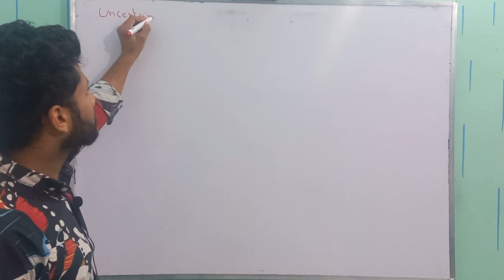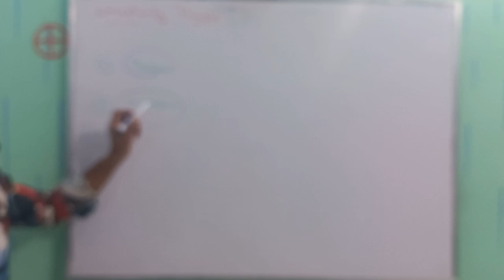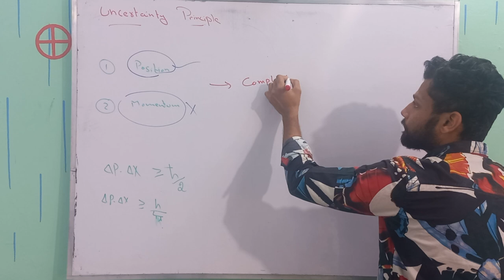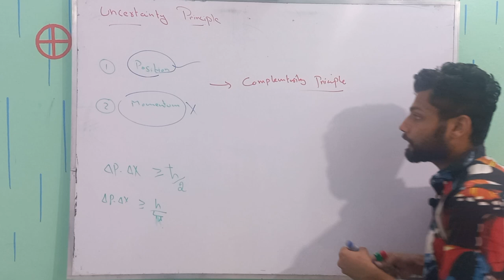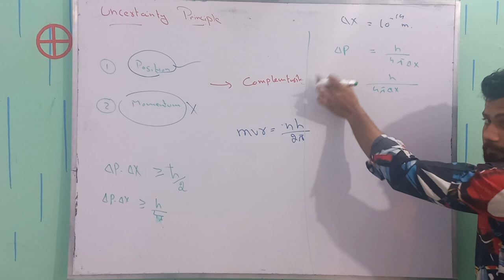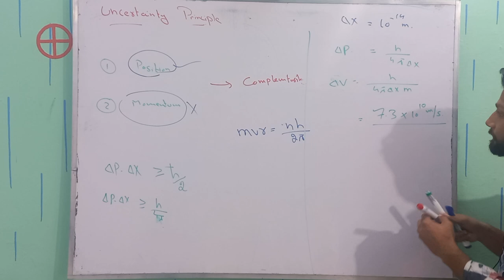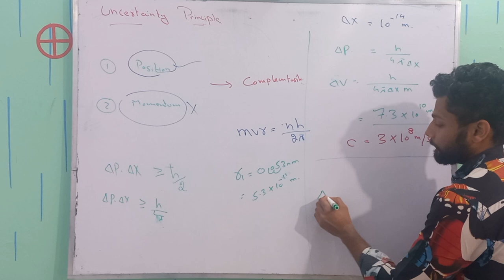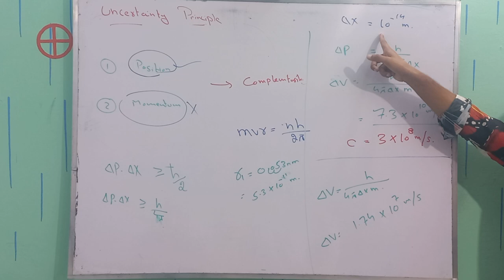Uncertainty within Atom | Uncertainty Principle | Chapter 20 | Atomic Spectra | Lec 07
In this video, we will explore one of the most fascinating and mind-boggling topics in the world of physics – the uncertainty principle within the atom. We'll delve into the concept of uncertainty and how it relates to the atomic world, including the Heisenberg Uncertainty Principle and its implications for our understanding of the atom.

To begin, we'll define what we mean by "uncertainty" in the context of physics. Essentially, uncertainty refers to the fact that we cannot know both the position and momentum of an object simultaneously with absolute precision. This is where the Heisenberg Uncertainty Principle comes into play – it states that the more precisely we know an object's position, the less precisely we can know its momentum, and vice versa.

Now, let's apply this concept of uncertainty to the atomic world. Atoms are incredibly tiny and complex structures that are made up of even tinier particles such as protons, neutrons, and electrons. These particles are constantly in motion, which means that their position and momentum are always changing. As a result, we cannot know both the position and momentum of an atom's particles with absolute certainty.

The Heisenberg Uncertainty Principle has significant implications for our understanding of the atom. For example, it explains why electrons do not spiral into the nucleus of an atom, despite the fact that they are negatively charged and should be attracted to the positively charged protons in the nucleus. The uncertainty principle tells us that the electrons cannot have a precise location and momentum at the same time, which means that they cannot be "locked" into the nucleus.

Additionally, the uncertainty principle also helps to explain the wave-particle duality of matter. In other words, particles like electrons can exhibit both wave-like and particle-like behavior depending on how they are measured. This seemingly paradoxical behavior is a result of the fact that the position and momentum of particles are inherently uncertain.

In summary, the concept of uncertainty is an essential component of our understanding of the atom. The Heisenberg Uncertainty Principle tells us that we cannot know both the position and momentum of an atom's particles with absolute precision. This has significant implications for our understanding of the atom's behavior, including why electrons do not spiral into the nucleus and why particles can exhibit both wave-like and particle-like behavior.

If you're interested in learning more about the uncertainty principle and its applications within the atomic world, be sure to check out this video. We'll provide you with a comprehensive overview of this fascinating topic, as well as some real-world examples of how uncertainty plays a role in modern physics.
Hello!
Checkout the playlist of the chapter 20 live class;
The uncertainty principle in atomic physics
Wave-particle duality
Quantum mechanics
Atomic structure and uncertainty
Position and momentum in atoms
Electron behavior in atoms
Quantum physics and uncertainty
Uncertainty principle explained
Understanding uncertainty in atomic physics